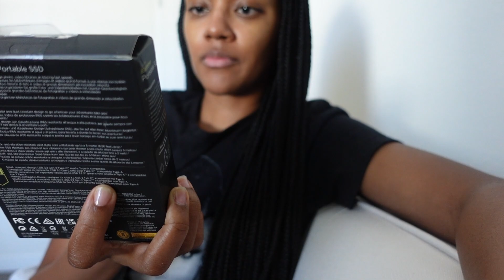VLOGMAS EP. 4 | SETTING UP MY NEW STUDIO LIGHTS & MORE!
FINALLY, GETTING MY NEW FILMING LIGHTS SET UP, LET ME KNOW WHAT YOU ALL THINK IN THE COMMENTS!

- STUDIO/EQUIPMENT WISHLIST